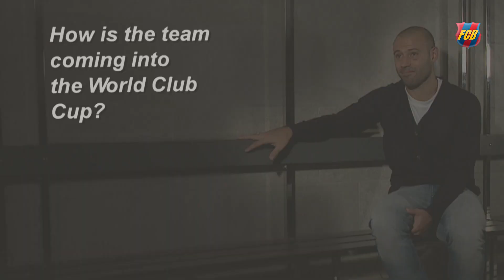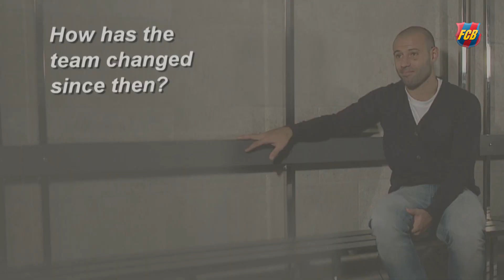Mascherano “The Barça Samurai”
In an interview with Barça TV and fcbarcelona.com prior to leaving for Japan, Javier Mascherano touches on the challenge that the FIFA World Club Cup represents for the squad, his past with one of Barça’s rivals for the title, River Plate as well his memories of his previous visit to the country when he was part of the FC Barcelona team that claimed the Club’s second victory in the competition back in 2011.

“It’s important for us and for the Club the fact that we can go there and compete to be the best in the world and above all, obtain the prize. Often FC Barcelona is talked about as a reference point in the world and now we have the chance to crown ourselves as such. We know it will not be easy but we are excited about having the chance to do it,” says the Argentine international.